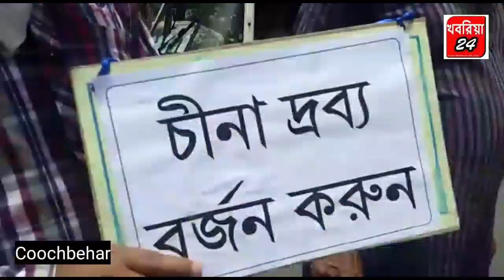কোচবিহারেও গালওয়ানে শহীদ ভারতীয় সেনাদের প্রতি শ্রদ্ধা জানাতে রাস্তায় যুব সমাজ